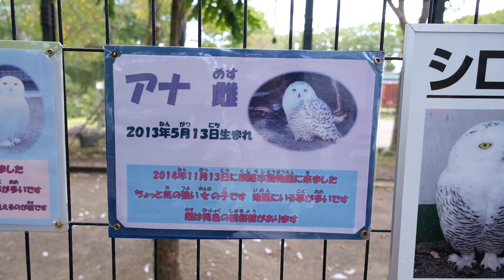2021.9.25 12:02 釧路市動物園 🦉ふくろうの森 シロフクロウ アナ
🦉ふくろうの森で、シロフクロウの「アナ」を初撮影！
いつもは奥の隅っこなどにいるので、この日の位置は珍しい(≧∇≦)
でも、📷を向けると顔を背けられる😅
向かいのワシミミズクは、撮影しにくい位置でした。また今度～。

ブログ『北のレッサーパンダ日記』も更新しています。